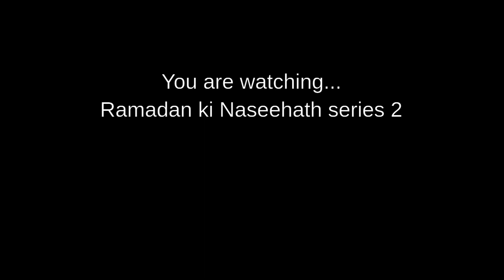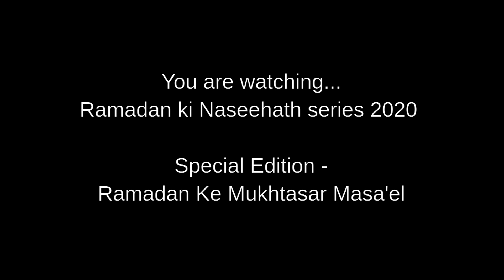Ramadan ki Naseehath Series 2020 -Zakaat-Ul-Fitr Me Kya Cheez Nikalein - 24 Ramadhan 1441, 17May2020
Ramadan ki Naseehath Series 2020 -Zakaat-Ul-Fitr Me Kya Cheez Nikalein - 24 Ramadhan 1441, 17 May 2020

Date: 23 Ramadhan 1441, 16 May 2020
Topic: Zakaat-Ul-Fitr Me Kya Cheez Nikalein
Speaker: Shaikh Yasir Al Jabri Madani (Hafidhahullah)
Location: Online Duroose